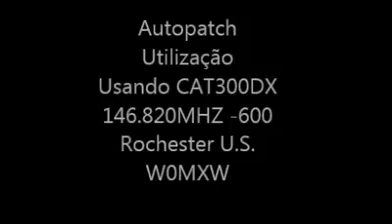Auto Patch ( board to connect radio/ telephone) in Rochester on W0-MXW Repeater-146.820 MHZ. PY2FI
The interface used is the well know CAT300DX produced by CATUATO.COM. The interface has a synthesized voice and a repeater controller. It  is good to cite,  the company has gotten out the business years ago, however it has a plenty of ham repeaters those have been using this famous brand in many of their  boards( CAT300 CAT300DX CAT250). I have searched on the YouTube and the original video was deleted by the author, therefore  take advantage with this partial video the unique i have found on the net regarding the AUTO PATCH interface. In Brasil this technology has been very used on final of 70´s and during 80´s to 90´s. The first manufacturer was TELEPATCH a Brazilian company that produced HAM RADIO REAPEATERS, and after this time dedicated efforts  on commercial rigs. On 90´s the producers market  created the  dual band radios with transmission and reception at same time, UHF / VHF and many autopastiches have been sold WW ( radio such as TM631 TM731 TM732 TM741 TM742 the last two radio tree band from Kenwood JP). In 1993 the cell phone has been started in Brazil, but the price was amazingly high. We had continued to use the system till 1997. After that time i cancelled the telephone line from the repeater.